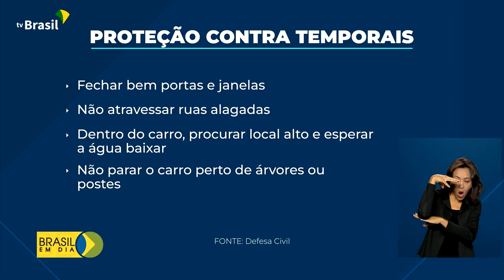Defesa Civil | Chuvas no Nordeste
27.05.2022 - Dois milhões de reais vão ser repassados para estados atingidos por desastres naturais. Defesa Civil alerta para novos temporais, a partir de hoje, na Região Nordeste.